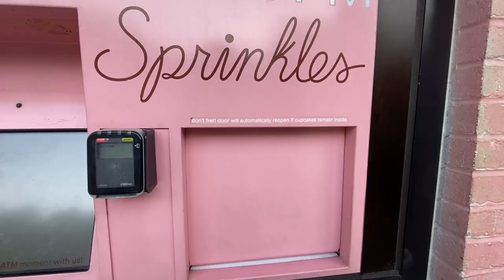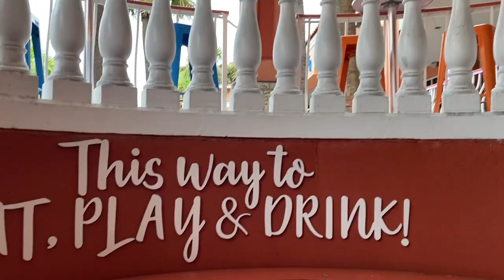summer vlog pt.1: **florida**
p.s. watch it in HD for the ✨full experience✨